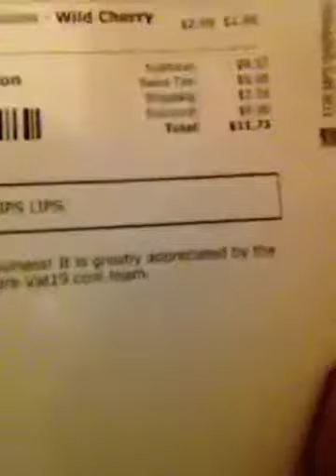Vat19.com Lipbalms Flavoured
Flavoure lipbalms pepsi
                             mountain dew
                             mountain dew code red